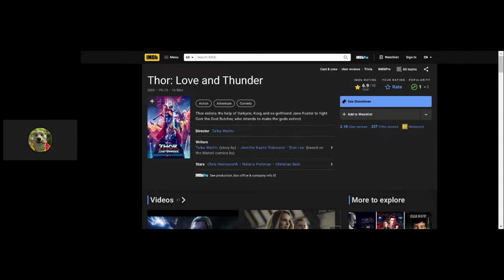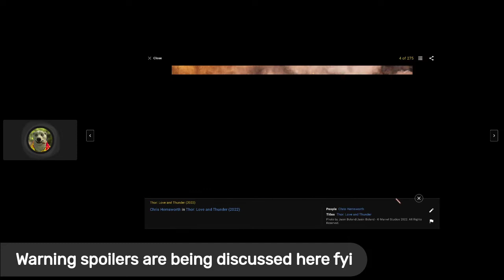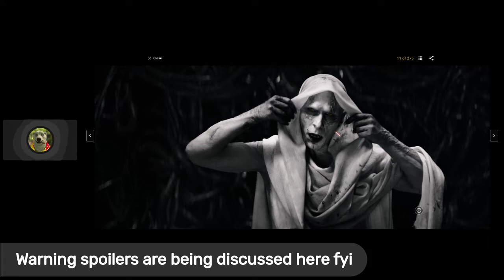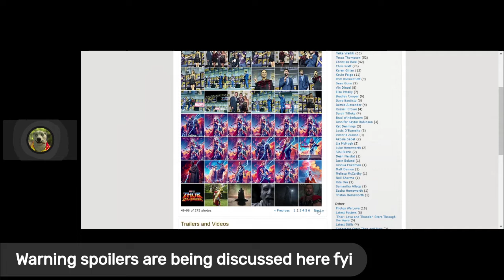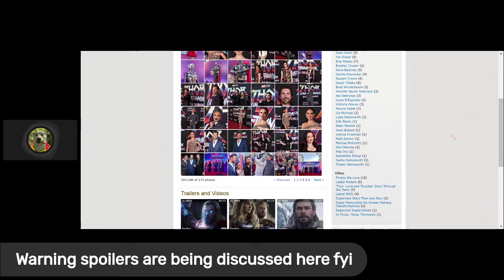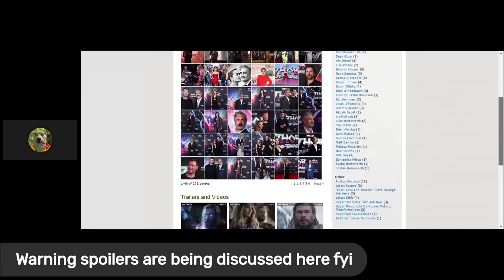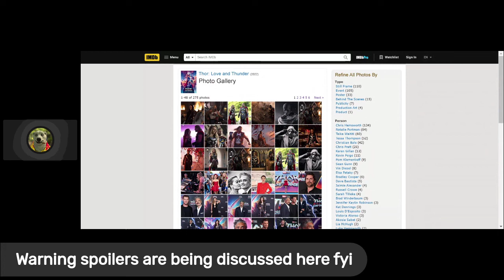Thor love and Cuckery